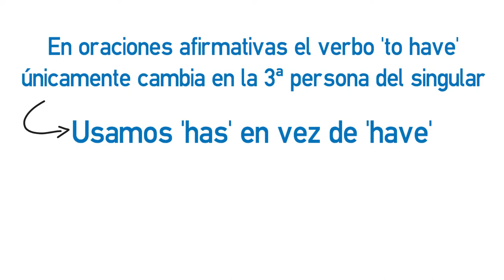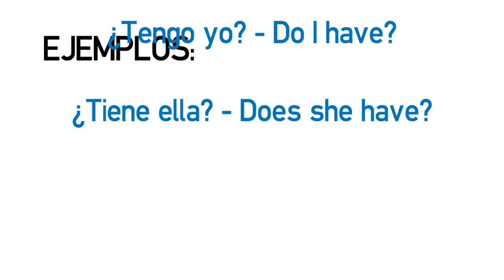Vídeo Formativo - To have